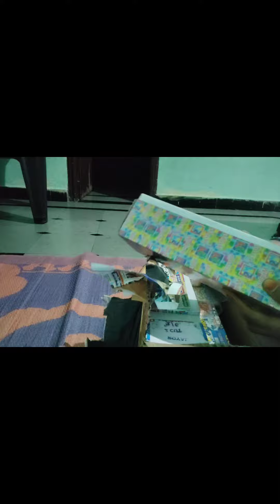Raw material unboxing for silk thread bangles making an order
here now ordered raw material silk thread bangles